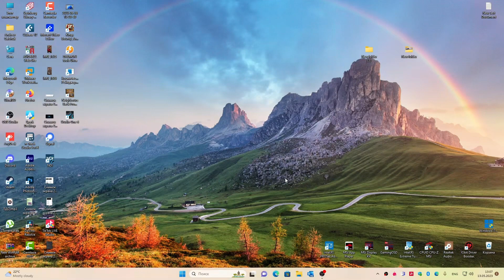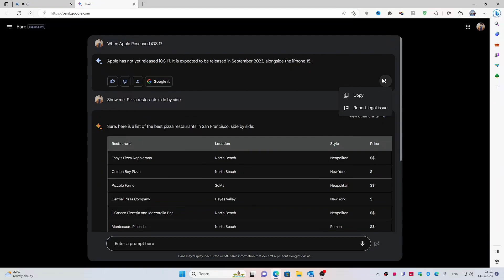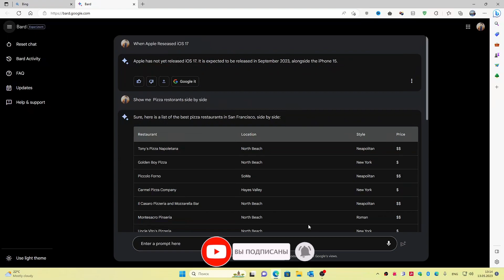BardAI - Чат бот от Google / КАК ПОЛЬЗОВАТЬСЯ В РОССИИ?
В этом видео:
Посмотрим на экспериментальную версию чат бота от Google
Bard
Недавно прошла конференция Google I/O  теперь посмотрим как работает чат бот Bard  и затронем тему как использовать Bard в России